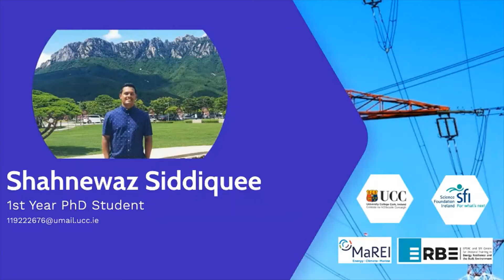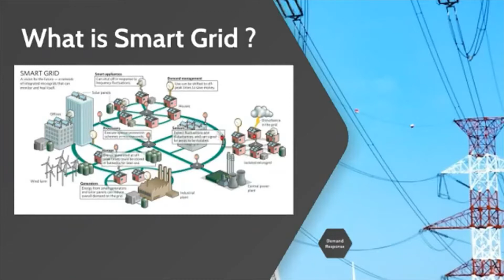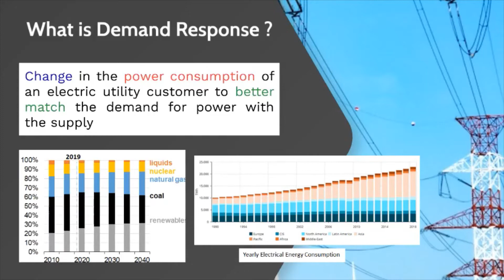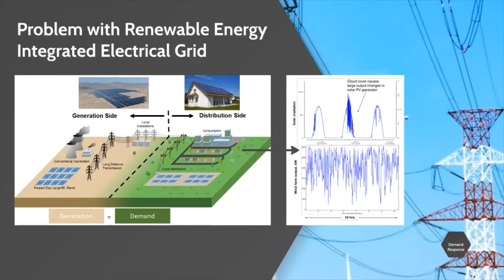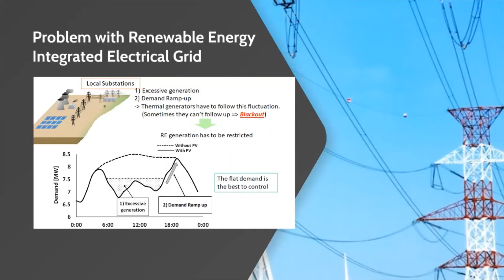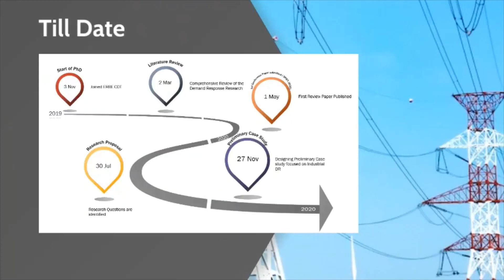Shahnewaz Siddiqque, UCC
PhD Project Title:
"Optimising Demand Side Response in Smart Grid Applications"